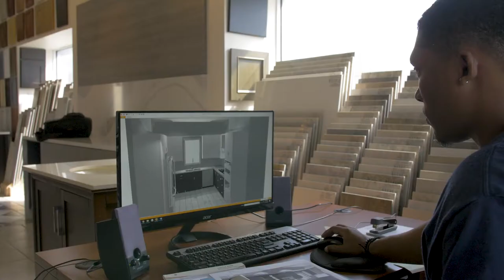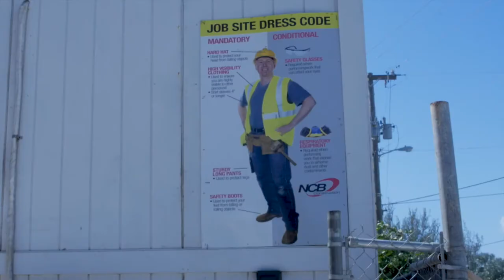Cayman Careers | Episode 1 | An Introduction to Skilled & Vocational Careers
CAYMAN CAREERS - A CAYMAN ISLANDS CHAMBER OF COMMERCE PUBLIC EDUCATION INITIATIVE.

What is the Cayman Careers initiative?

This video series aims to highlight the many different jobs available to Caymanians seeking a new career and an exciting challenge.

Local skilled tradesman from each of the different professions will share their experiences learning and mastering a vocational skill, and they will tell you why you should consider doing the same.